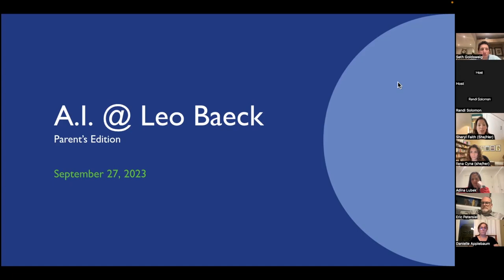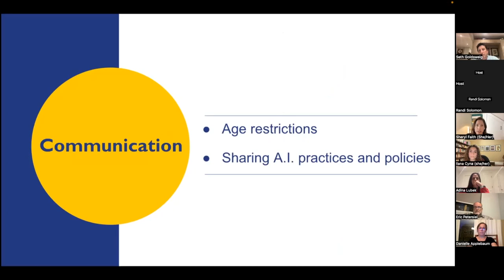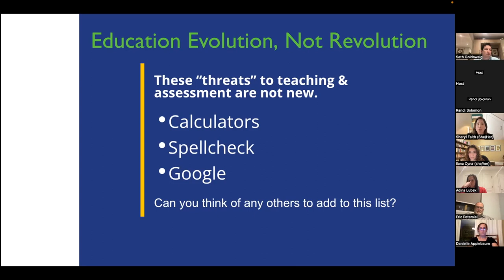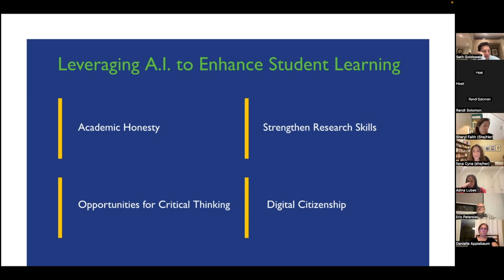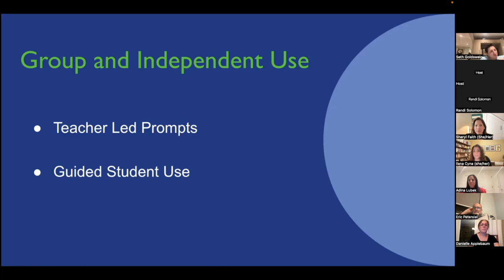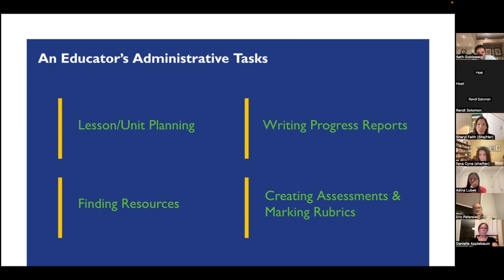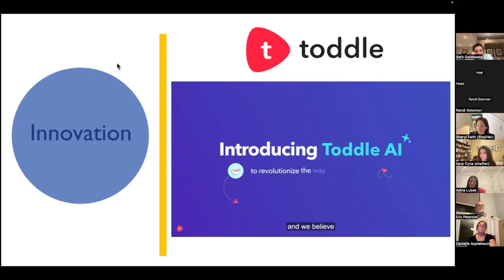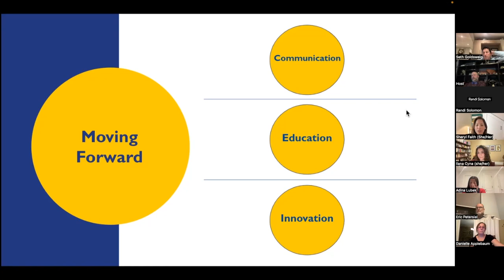Artificial Intelligence at Leo Baeck Info Session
Sheryl Faith, Dean of Academic Development and IB Coordinator, hosted an info session about the impact and use of Artificial Intelligence at school and the parameters around how students will be guided.